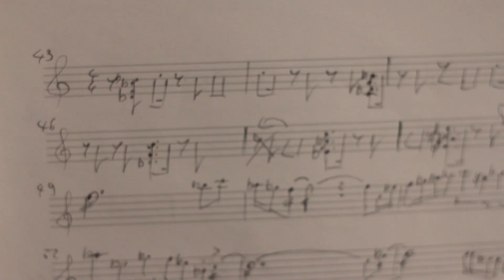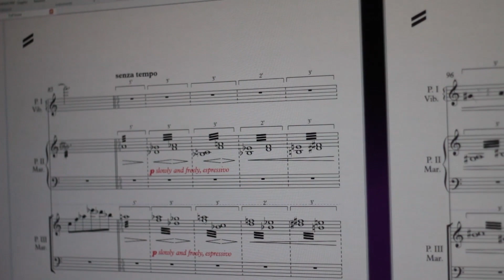Hodován Milán: Első hangtól az utolsóig - Lychee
Tetszett a videó? Szavazz rá 2020. október 16-ig, a Dalszerzők Napjáig ezen az oldalon

A videó az Artisjus támogatásával, a Dalszerzők Napja alkalmából készült.